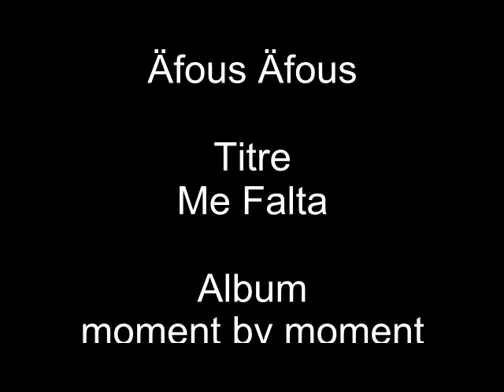Äfous Äfous - Me Falta, ambient music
Äfous Äfous - Me Falta,
moment by moment record
2006
ambient music, Dub Music?